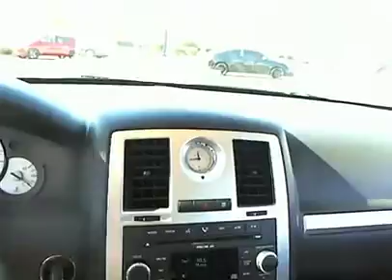2009 Chrysler 300 - Touring Sedan 4D Las Vegas NV 00320609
2009 Chrysler 300

Centennial Toyota
6551 Centennial Center Blvd